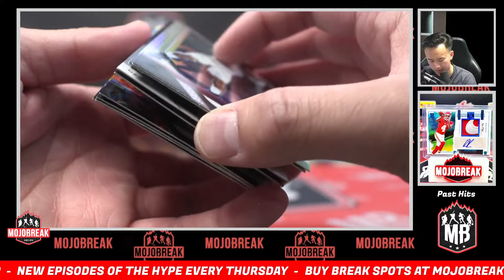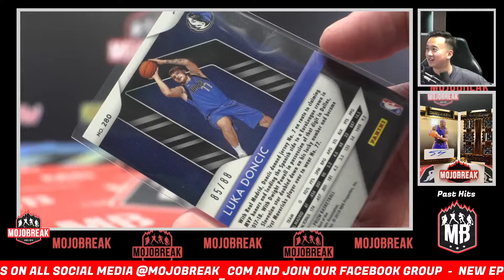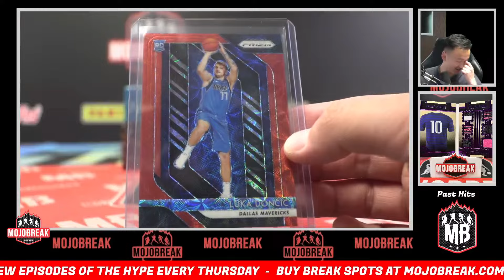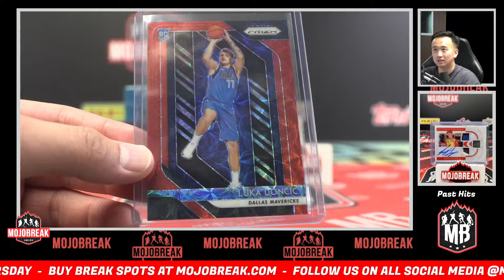CRAZY PULL!!! Luka Doncic Red Scope Rookie /88!!